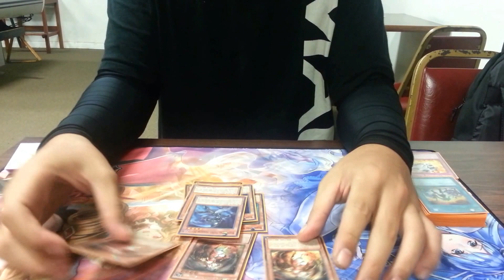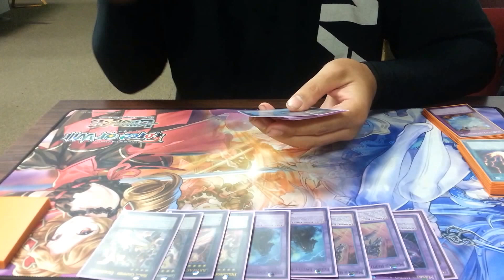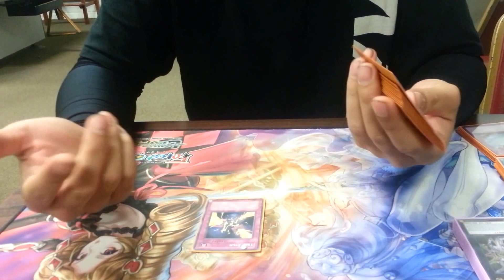Hero's Deck Profile December 2015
S.K.Y.E Tournament Winner 12/12/15  Hanale Reynolds-Kane playing Hero's